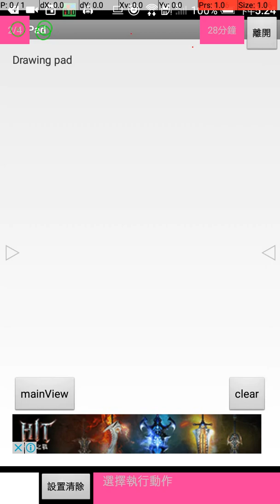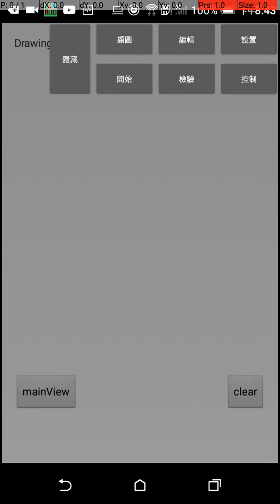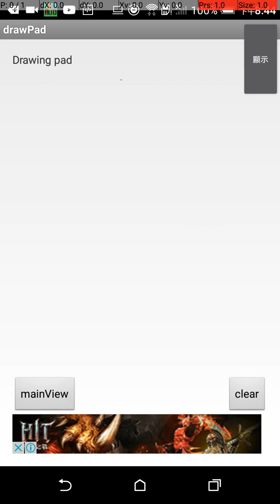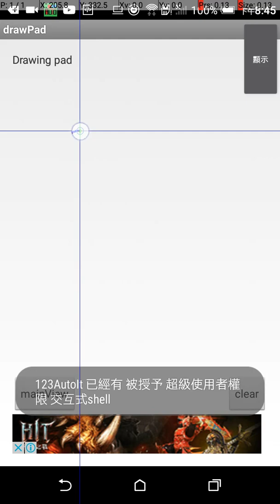123AutoIt 教程3 - 執行動作2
"請確保字幕打開"

假設你已經知道如何設置檢查點, 現在我們將加入執行動作以使自動化動作使用(拖拽, 滑動)
-設置編輯顯示配對當前頁面
-設置拖曳模式
-設置重複次數